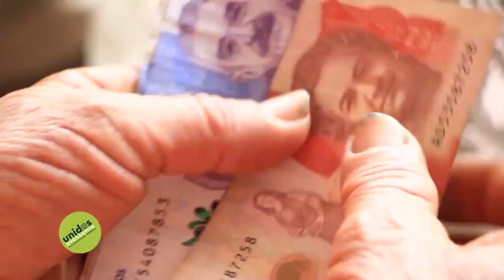Nos desplazamos a la veredas para facilitar el pago del subsidio Colombia Mayor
Nos desplazamos a la veredas para facilitar el pago del subsidio Colombia Mayor a sus beneficiarios.